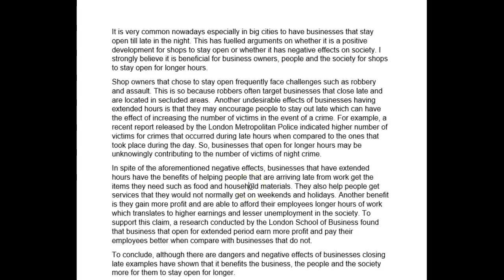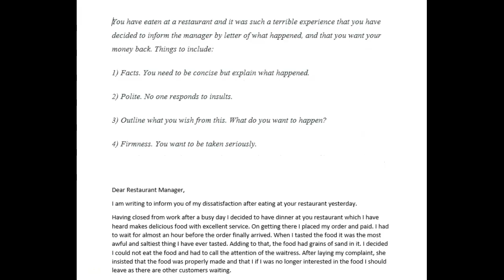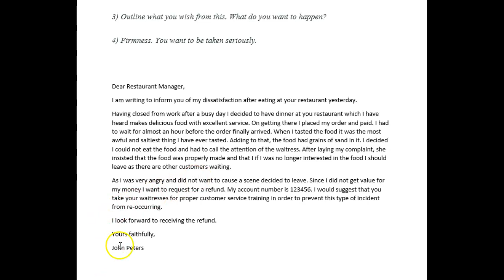IELTS Essay Correction - Rowland - good work!!!